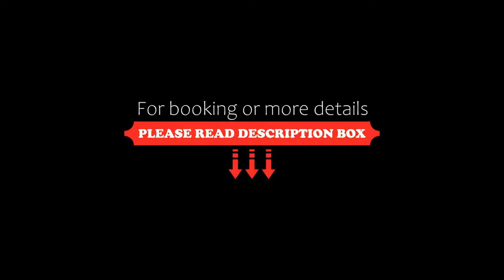Hotel Zing, Pattaya South, Thailand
About Property:
You're eligible for a Genius discount at Hotel Zing! To save at this property, all you have to do is sign in.
Hotel Zing is a 10-minute drive from Pattaya Walking Street and Pattaya Beach. It offers air-conditioned rooms with free Wi-Fi and free public parking. The hotel features a pool, tour desk and massage service.
The hotel is a 15-minute drive to Central Festival Department Store. It is a 45-minute drive from Suvarnabhumi Airport.
Rooms come with a flat-screen cable TV, safet...
Property Type: Hotel
Address: 192 Moo 10 Thap Phraya Road Soi 7 Nongpreu, Banglamung, Chon Buri, 20150 Pattaya South, Thailand
Searching For
1. Hotel Zing - Pattaya South - Thailand
2. Hotel Zing - Pattaya South - Thailand Address
3. Hotel Zing - Pattaya South - Thailand Rooms
4. Hotel Zing - Pattaya South - Thailand Amenities
5. Hotel Zing - Pattaya South - Thailand Offers and Deals
Audio Credit:
Track Title: Reasons To Hope
Artist: Reed Mathis